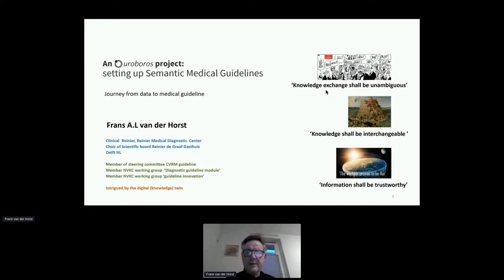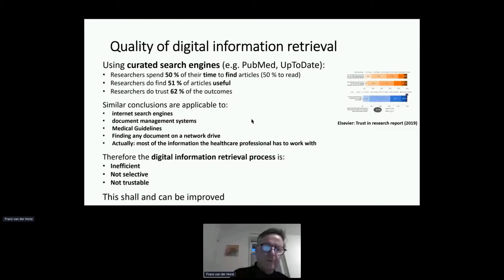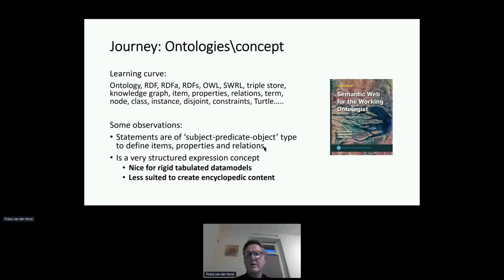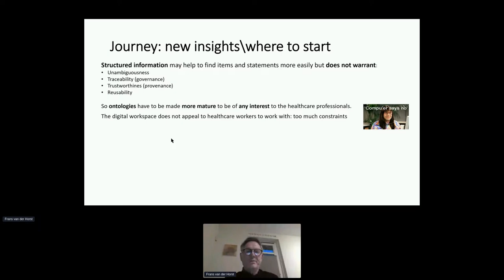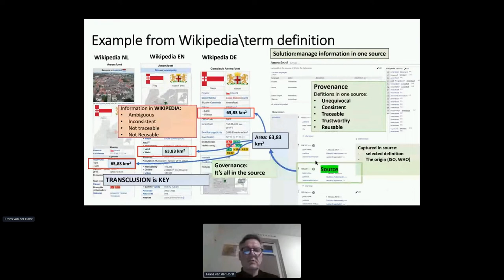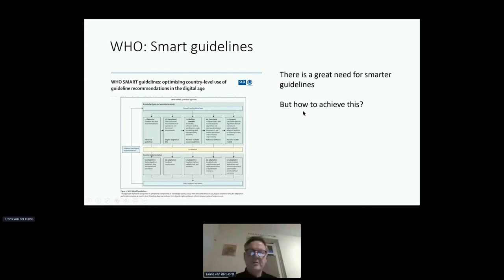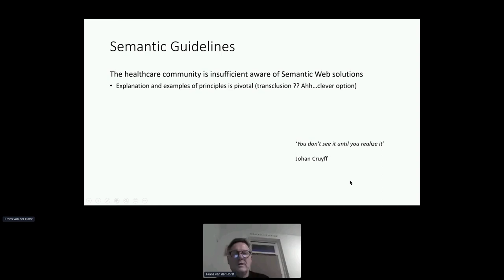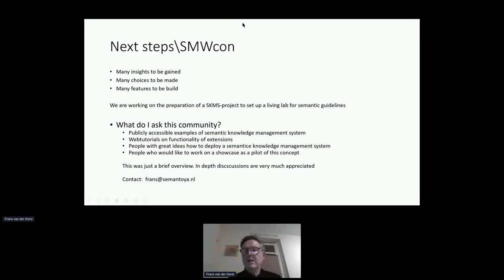SMWcon 2021- Day 1 - Frans A.L. van der Horst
ENTERPRISE & GOVERNMENT DAY
Conference Day 1 - Wednesday, December 8

The Ouroboros project: setting up Semantic Medical Guidelines

Frans A.L. van der Horst Clinical Chemist, Chair of Scientific Board, Reinier de Graaf Hospital